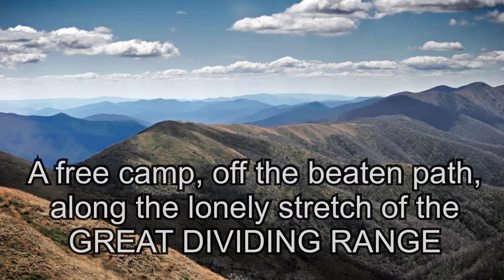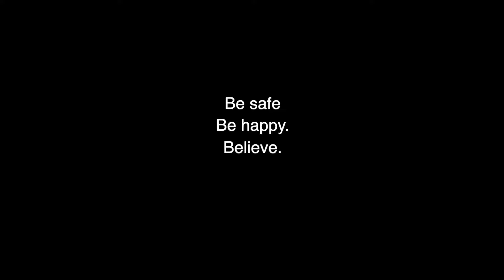Got Spooked in a Remote Free Camp, Australia, Solo Female Camping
I intended to spend the night in this free camp in the middle of nowhere somewhere along the Great Dividing Range (NSW Australia) but it was so remote and had no cell phone coverage and I have to admit I was spooked. I thought it best to build a fire, cook, eat and then go. I'm relatively new to van life having lived in my van for only 7 months. This is my first experience in such an isolated location. I decided my safest bet was to continue filming, where it would be uploaded to the cloud for safe keeping if ever it was needed.

I live in my van full time in order to afford my full time music pursuit. As my Mum would say, so far so good!

Edited on lumafusion
Toyota Hiace Hitop 2011
Crooked Creek, The Great Dividing Range, NSW